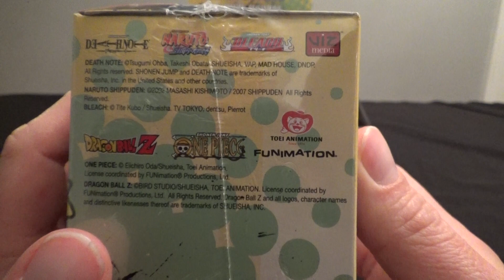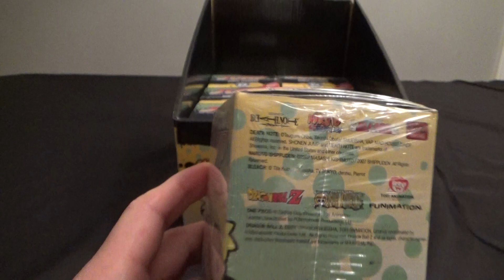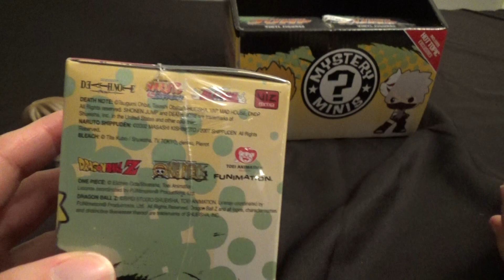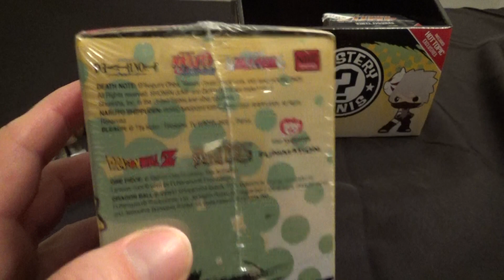Hot Topic Exclusive Best Of Anime Series 2 Shonen Jump Funko Mystery Minis Almost Full Case Unboxing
I got a mostly full case of Shonen Jump Funko Mystery Minis from Hot Topic. Let's see if I get any exclusives!